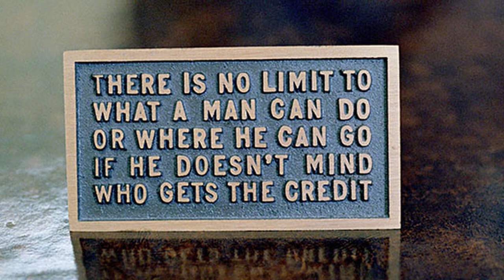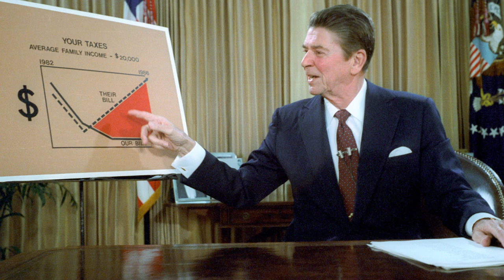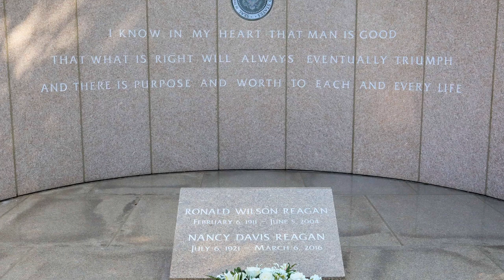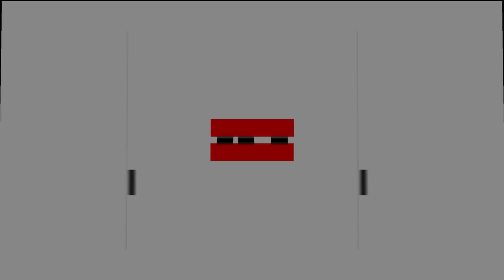40 at 40 Tribute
This year marks the 40th anniversary of Ronald Wilson Reagan being inaugurated as our nation’s 40th President. This milestone anniversary represents an unprecedented opportunity to celebrate Ronald Reagan and his presidency, and to continue to preserve and promote the principles he held so dear – individual liberty, economic opportunity, global democracy and national pride. In this 30-minute tribute video to Ronald Reagan, his friends and White House staff and cabinet members reflect on his legacy – his diplomacy, his leadership, his humor and his contributions to the United States and the World.
0:00    Introduction
0:23     Ronald Reagan’s announcement for Presidential Candidacy, 1979
1:29     Joe Lonsdale, Partner, 8VC, Reagan Foundation Board of Trustee
1:52     Ken Khachigian, former White House Director of Speechwriting
2:13     Rae Peterson, GE-Reagan Scholar
2:25     Joe Hoggard, United States Citizen
3:09     Mike Garcia, United States Representative for California’s 25th Congressional District
3:20     Ronald Reagan Presidential Inauguration, January 20, 1981
3:54     John Herrington, former United States Secretary of Energy
4:14     Ted Olson, former Assistant Attorney General, Reagan Foundation Board of Trustee
4:38     Ambassador Susan McCaw, Former US Ambassador to Austria, Reagan Foundation Board of Trustee
5:13     Dr. Jamel Wright, President of Eureka College
5:28     Brad Freeman, Co-founder, Freeman Spogli & Co, Reagan Foundation Board of Trustee
5:55     Gerry Parsky, Chairman, Aurora Capital Group, Reagan Foundation Board of Trustee
7:03     Mark Weinberg, former speechwriter for President Reagan
7:30     James Patterson, Chairman and CEO, The Pattison Group, Reagan Foundation Board of Trustee
7:45     Brad Freeman, Co-founder, Freeman Spogli & Co, Reagan Foundation Board of Trustee
8:00     Elizabeth Dole, 8th United States Secretary of Transportation
8:14     Cecil Moses, FBI Special Agent, Retired
8:42     Gary Sinise, Philanthropist, Humanitarian, Award-winning Actor
10:41   Michael Castine, former Director of the Office of Private Sector Initiatives, Reagan Foundation Board of Trustee
12:13   Bret Baier, Host of “Special Report with Bret Baier” on Fox News Channel
12:32   Lois Haight Herrington, former Assistant Attorney General of the United States
13:10   Ronald Reagan Crime Victim’s Bill
13:45   Elizabeth Dole, 8th United States Secretary of Transportation
14:29   Mike Garcia, United States Representative for California’s 25th Congressional District
14:53   Marlin Fitzwater, former White House Press Secretary
15:16   Anastasia Pyrinis, GE-Reagan Scholar
15:54   Craig Shirley, Ronald Reagan biographer
16:23   Dmitry Tsvetkov, Russian Citizen
16:51   Ronald Reagan January 1981 Inaugural Address
17:40   Gahl Burt, former White House Social Secretary
18:08   James Mishmash, GE-Reagan Scholar
18:22   Leon Panetta, 23rd United States Secretary of Defense
19:13   George P. Shultz, 60th United States Secretary of State
19:45   Bret Baier, Host of “Special Report with Bret Baier” on Fox News Channel
19:54   George Will, Political Commentator
20:14   Ronald Reagan’s remarks at the Annual Convention of the National Association of Evangelicals
20:33   Dr. Condoleezza Rice, Director, Hoover Institution, Reagan Foundation Board of Trustee
21:12   Pat Boone, American Singer and Composer
21:38   Andrew Littlefair, former staff assistant to the President, Reagan Foundation Board of Trustee
21:56   Peter Robinson, former speechwriter and special assistant to the President
22:40   Andrew Littlefair, former staff assistant to the President, Reagan Foundation Board of Trustee
22:54   Senator Jack Reed, Chairman of the Senate Armed Services Committee
23:12   Marlin Fitzwater, former White House Press Secretary
23:26   Andrew Littlefair, former staff assistant to the President, Reagan Foundation Board of Trustee
23:54   Ronald Reagan’s “Tear Down This Wall” speech at the Brandenburg Gate
24:49   Dr. Condoleezza Rice, Director, Hoover Institution, Reagan Foundation Board of Trustee
25:18   Arthur Culvahouse, former White House Counsel
25:27  Carl Reinhold Augustsson, Eastern European Resident, Republic of Georgia
26:24   Ed Meese, former Attorney General
27:19   Gerry Parsky, Chairman, Aurora Capital Group, Reagan Foundation Board of Trustee
28:04   Dr. Condoleezza Rice, Director, Hoover Institution, Reagan Foundation Board of Trustee
28:20   Ted Olson, former Assistant Attorney General, Reagan Foundation Board of Trustee
28:50   Brad Freeman, Co-founder, Freeman Spogli & Co, Reagan Foundation Board of Trustee
29:11   Joe Lonsdale, Partner, 8VC, Reagan Foundation Board of Trustee
29:57 Mark Fitzpatrick -U.S. Department of Defense - Information Technology
30:15   James Mishmash, GE-Reagan Scholar
30:23   Michael Castine, former Director of the Office of Private Sector Initiatives, Reagan Foundation Board of Trustee
30:35   Ronald Reagan’s Farewell Address to the Nation